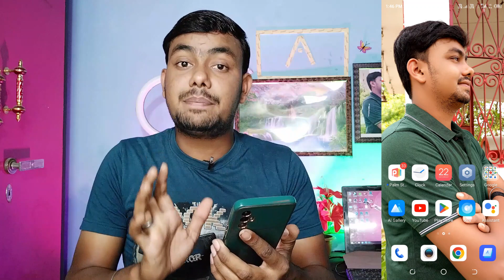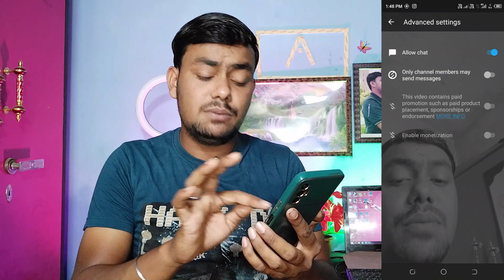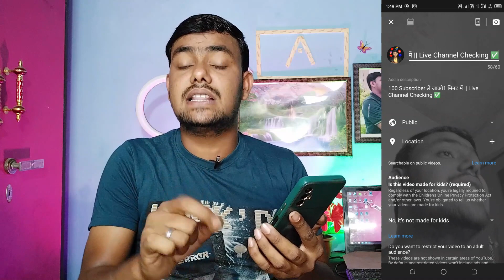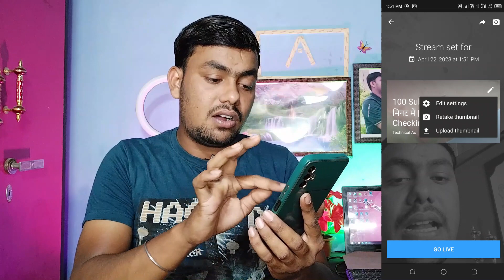सिर्फ ₹100 में Channel Monetise | 100% Original तरीके से 😱🔥| 1K Subscribers &4000 Hours Watchtime 🔥